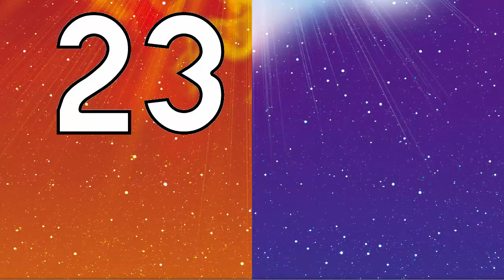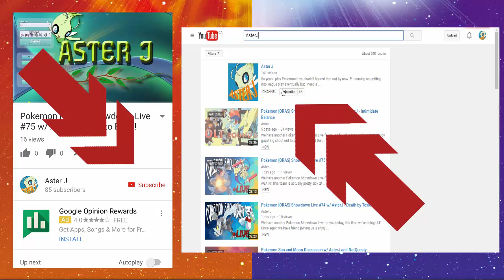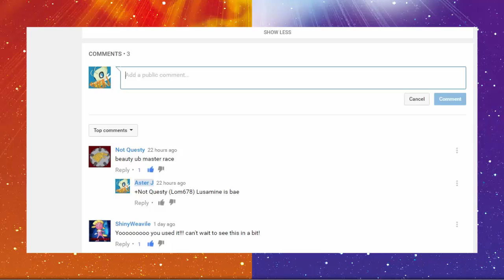Pokemon Sun and Moon Giveaway (COMPLETED)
Hey there guys! I hope you're hyped to have a chance to win a copy of Pokémon Sun and/or Pokémon Moon as well as potentially a Nintendo New 3DS!!